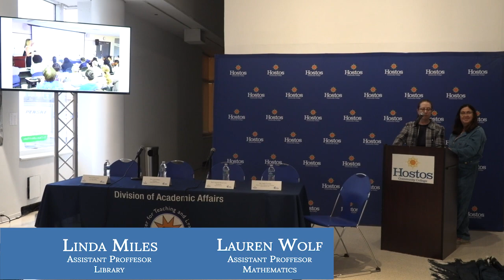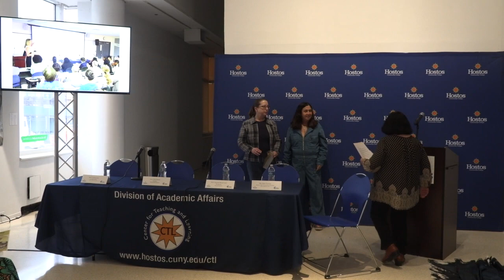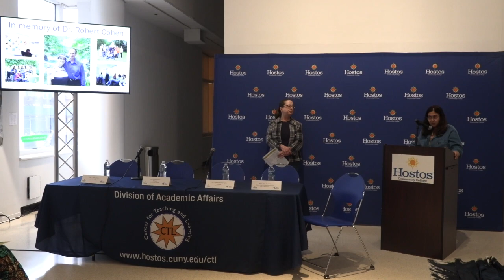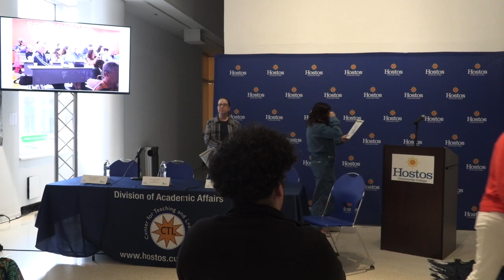Welcome & Opening Remarks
Emcees:
Linda Miles, Assistant Professor, Library
Lauren Wolf, Assistant Professor, Mathematics
Carlos Guevara, Director, Office of Educational Technology and Co-Director, CTL Cynthia Jones, Co-Director, Center for Teaching and Learning
Dr. Shiang-Kwei Wang, Provost and Vice President of Academic Affairs, HCC
Dr. Daisy Cocco De Filippis, President, Hostos Community College